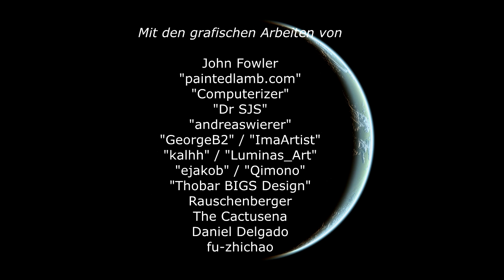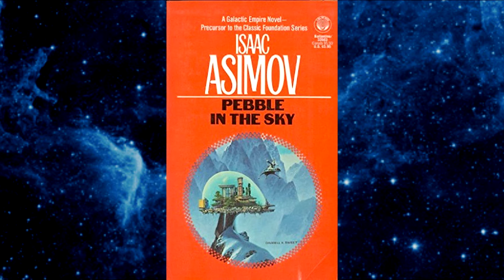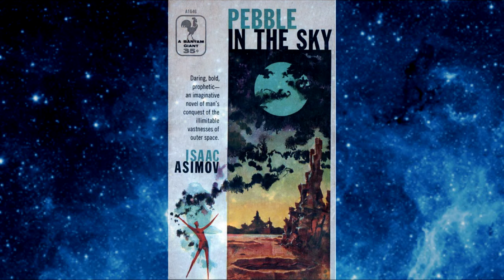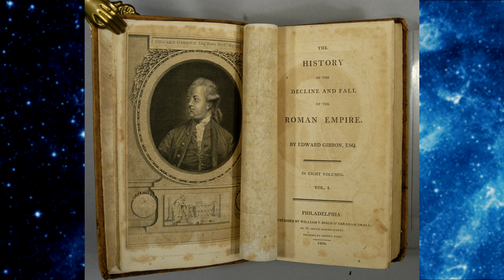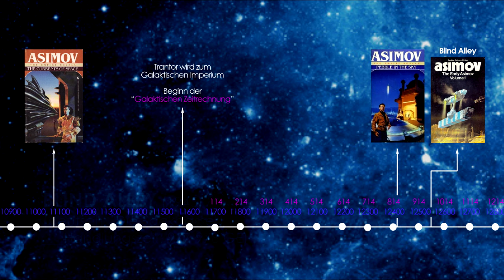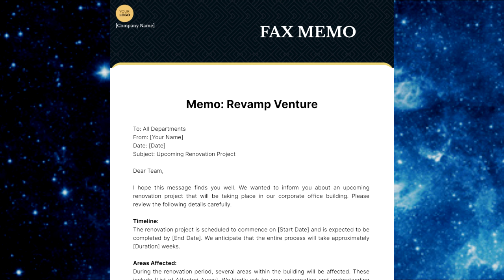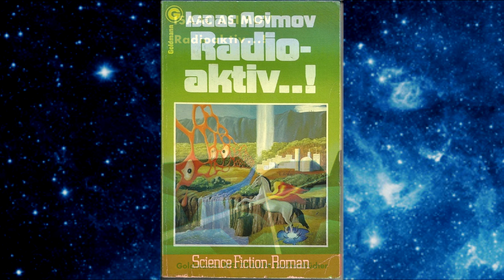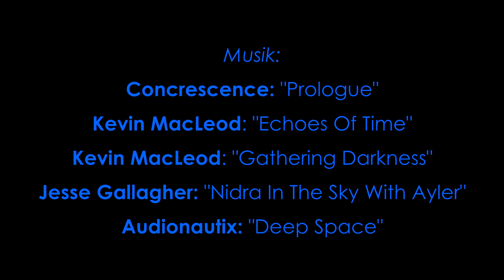Asimov: Das Robot/Foundation-Universum - Folge 08 - Der unfreiwillige Zeitreisende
In dieser Episode meiner Reihe über die Roboter-Empire-Foundation-Welt von Isaac Asimov geht es um den letzten Roman der "Imperium-Trilogie": "Pebble In The Sky" war Asimovs erster Roman und ist die faszinierende Geschichte eines Mannes, der plötzlich in die Zukunft geworfen wird. Dort trifft er auf einen Archäologen von Sirius, der beweisen möchte, dass die Menschheit in Wirklichkeit von der Erde stammt.

Falls du dich großherzig fühlst, kannst du mir einen metaphorischen Kaffee ausgeben. Es ist auch eine bewährte Methode, mich in Verlegenheit zu bringen, da ich damit nicht rechne.